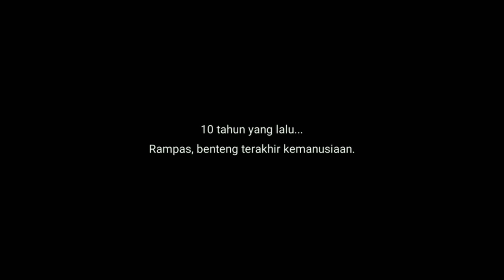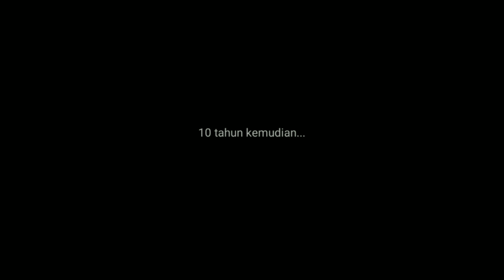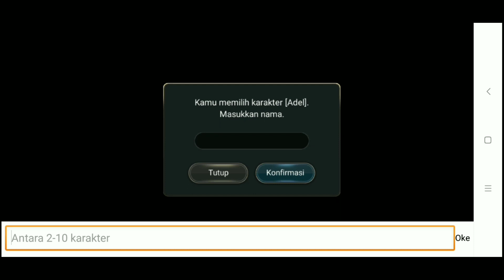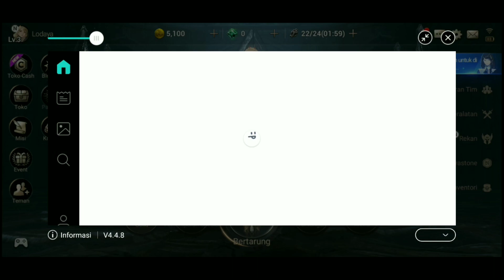Lebih Mantap Dari Genshin Impact | Game Ation RPG Terbaru | Hundred Soul Gameplay | Mobile Android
Yuk Coba Di HP Kentang Ram 2gb | Game RPG Terbaru | Hundred Soul | Mobile Android

Nama Game : Hundred Soul
Size : 3.3 gb
 device untuk ram 2gb
device : snapdragon 439
ram 2gb
prosessor : octa core

my device ram 3gb
snapdragon 625
ram 3gb

game offline terbaik 2020 android perang kerajaan,
game offline terbaik 2020 android simulasi kehidupan,
latest game 2020 android,
game offline terbaik 2020 android bajak laut,
game offline terbaik 2020 android lucu,
game offline terbaik 2020 android laga,
game life after android 2020,
game like fortnite android 2020,
game fifa 2020 android offline lite,
world of zenonia